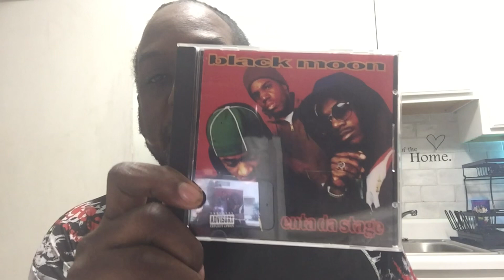Chill Will record review